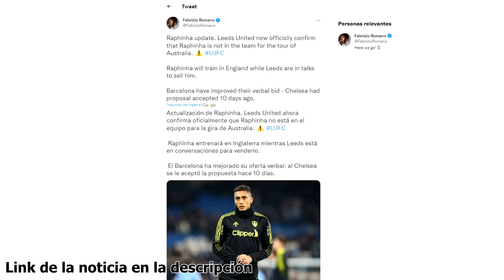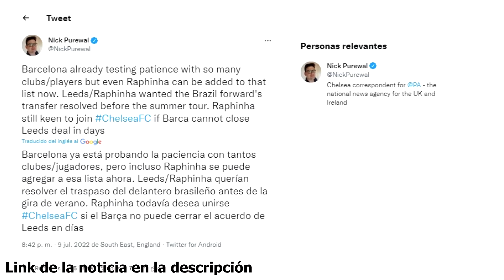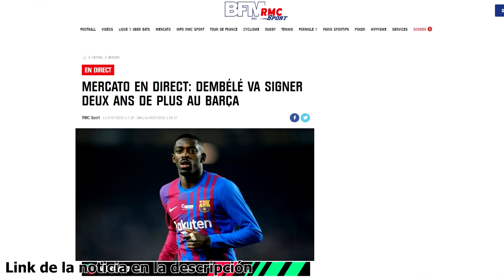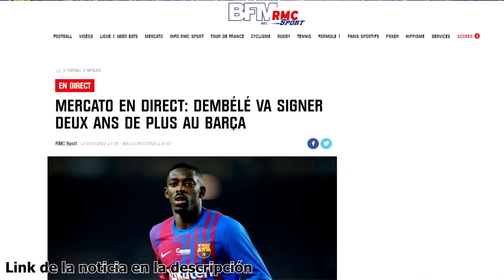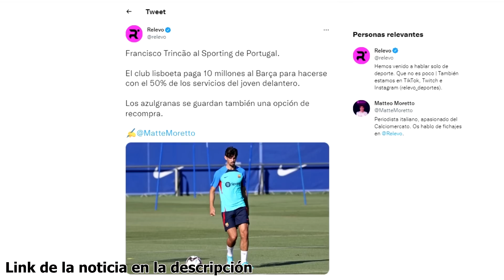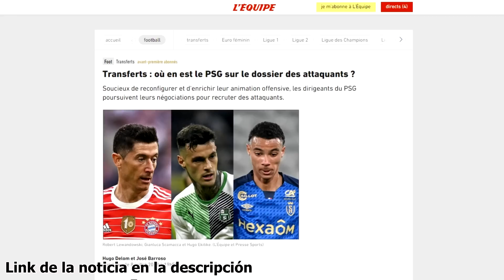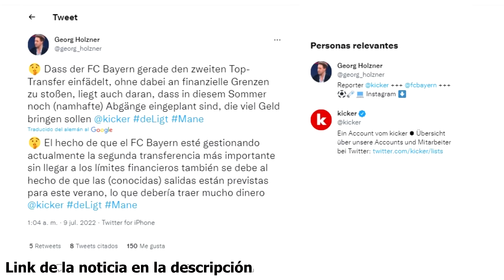LEWANDOWSKI: SUBIRÁN OFERTA | GOLES AUBA DESTACAN | DEMBELÉ A PUNTO | RAPHINHA ESPERA | TRINCAO...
Noticias del Barça protagonizadas por Aubameyang, protagonista con sus goles en el último entrenamiento de la semana. Según Sport-1 el Barça subirá la oferta por Lewandowski, el regreso de Dembelé al Barça coge forma según Sport, Raphinha no se va con el Leeds a la gira y espera resolver su futuro mientras que la salida de Trincao va cogiendo forma según las últimas informaciones. Así ha ido el día de noticias y fichajes del Barcelona.